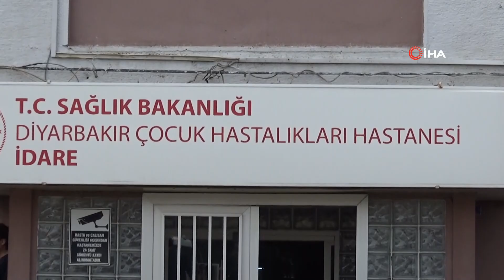‘UP Darlık’ (Üreteropelvik Darlık)Hastalığına Dikkat!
Diyarbakır’da bin canlı doğumda görülen sağ böbreğinin çıkışında darlık ve buna bağlı olarak böbrekte şişlik meydana gelmesiyle Diyarbakır Çocuk Hastalıkları Hastanesi’ne başvuran 6 yaşındaki Hira, böbrek yetmezliğinden kurtuldu.

Hastanede görev yapan doktorlar, Hira’nın durumunu ameliyat öncesi sıkı takip etmesi sonucunda böbrek fonksiyonlarında zamanla düşüş olduğunu fark etmesiyle ameliyat kararı aldı. Ameliyat sürecinin yaklaşık 2,5 saat sürdüğü operasyonda Hira’nın böbreğine bir adet stent yerleştirildi. Yapılan pyeloplasti ameliyatından sonra 6 yaşındaki Hira, böbrek yetmezliğinden kurtularak sağlığına kavuştu.
Ameliyat sürecinin iyi geçtiğini belirten Diyarbakır Çocuk Hastalıkları Hastanesinde Çocuk Ürolojisi Uzmanı Dr. Mehmet Uğur Yılmaz, hastanın bir ay sonra böbreğine yerleştirilen stentin çıkarılacağını söyledi.
Hira’nın sağ böbreğindeki dar kısmın kesilip çıkarıldığını ifade eden Dr. Yılmaz “Hira kızımız 6 yaşında. Doğuştan sağ böbreğinin çıkışında darlık olan ve buna bağlı olarak böbrekte ciddi derecede şişmesi olan hastamız. Takip edilen süreçte böbrek fonksiyonlarında git gide düşme oldu. Bu sebeple hastamızı ameliyat yapmaya karar verdik. Sağ böbreğindeki dar kısmı çıkardık ve sağlıklı böbrek dokusuyla üreten böbreği tekrardan birbirine bağladık. Hira kızımıza Pyeloplasti ameliyatı yaptık. İnşallah böbreğindeki fonksiyon kaybı bundan sonra duracak. Ameliyat süreci yaklaşık 2 buçuk saat sürdü. Bu ameliyatla dar kesimi kesip çıkardık. Tekrardan hastamızın böbreğini onardık. Böbreğin içerisine bir adet stent yerleştirdik. O stenti de inşallah yaklaşık bir ay sonra yine kapalı yolla çekip çıkaracağız. Ameliyat sonrası kızımız gayet iyi” dedi.
“Bu hastalık anne karnında yapılan ultrasonlarda fark ediliyor”
Üreteropelvik Darlık (UP Darlık)’ın doğuştan olan bir durum olduğu söyleyen Dr. Yılmaz, “Bu hastalık anne karnında yapılan ultrasonlarda fark ediliyor. Bu hastaların hepsini ameliyat yapmıyoruz. Sadece hastalarımızın fonksiyonlarının düşmesiyle ameliyat sürecini başlatıyoruz. Takip edilen süreçte eğer böbrek fonksiyonları düşüşe geçerse buna bağlı olarak böbrek yetmezliğine gidilirse böbreklerde onarım yapıyoruz” diye konuştu.
“UP Darlık hastalığı bin canlı doğumda birdir”
“Bu hastalığın belirtileri ilgili taraf böbrekte ağrı, idrar yolu enfeksiyonu ve bunlara bağlı olarak böbrek yetmezliğine kadar giden sonuçlar doğuyor” diye konuşan Yılmaz, sözlerini şöyle tamamladı:
“Bu hastalığın görülme sıklığı yaklaşık bin canlı doğumda birdir. Ama dediğim gibi herkese cerrahi müdahale gerekmiyor. Çocukları biz periyodik olarak ultrason ve görüntüleme yöntemleriyle takip etmekteyiz. Çok düşük bir gruba ameliyat ihtiyacı duyuluyor. Bu grup da böbrek fonksiyonlarında kötüleşme olanlardır.”